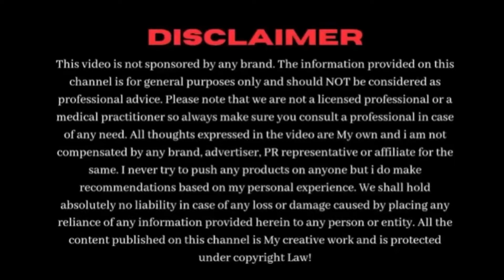धंसी हुई आँखे गड्ढे Dark circle से छुटकारा पाने के लिए अपनाएं ये exercise,1 हफ्ते में असर दिखेगा 👍🏻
Gentle eye massages have multiple benefits, from increasing circulation and lubrication in the eye to a reduction in eye strain. Some studies even suggest regular eye massages may prevent or decrease the risk of glaucoma and other leading causes of vision loss

Dhasi hoi aankho ko kese thik kare
Dhasi hoi ankho ko kese thee kre
Dhasi hoi aankho ko kese theek kre
Dhasi aankhe exercises
Eye exercises
Eye health
Eye healthcare
Dhasi hoi aankho ke liye exercises
Dhasi hoi ankho ko kese theek kro

Do let me know how much you like awaiting your precious feedback my lovelies

Itching eyes treatment

Let’s connect
About ;
@gulista Siddiqui I am an optometrist I will give you all information about eyes and skins how to take care of our health with easy and effective home remedies 😍🥰❤️

** FDA compliance **
We do not intend to diagnose, treat ,or prevent any disease and illness
Consult your doctor before taking any action on the content of this site
Especially if you are pregnant , breast feeding taking medicines and have any other medical conditions so don’t try any home remedies … take care of your self